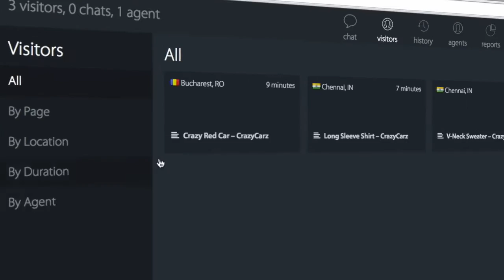Introducing Proactive Chats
Offer help and prompt customers with personalized messages, contextual promotions and relevant product information, in real-time, when the purchase intent is high.